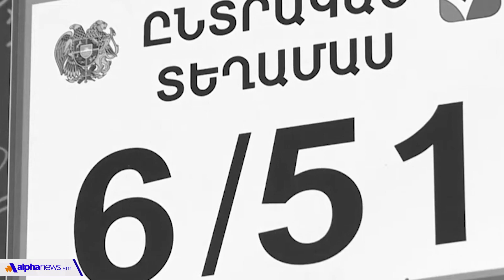«Армянская неделя с Бениамином Матевосянoм» - Выпуск 4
Основные события  внутриполитической и внешнеполитической повесток Армении и Арцаха прошедшей недели представлены в очередном выпуске передачи «Армянская неделя с Бениамином Матевосянoм».